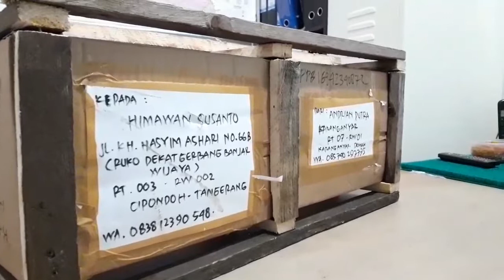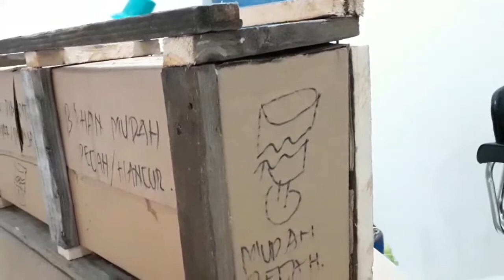Unboxing Miniatur Bus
Halo Guys, Ketemu lagi dengan saya Himutama,

Kali ini saya akan unboxing miniatur bus, tetap dengan skala 20

Kira-kira bus dan karoseri apakah yang ada di dalam kardus ini.
Kita simak unboxingnya sama-sama.

Untuk yang sudah setia menonton channel himutama, tak lupa saya ucapkan terima kasih.

Salam Salim Senyum